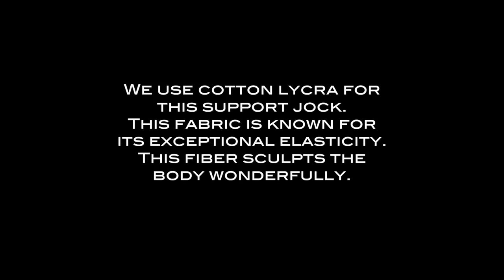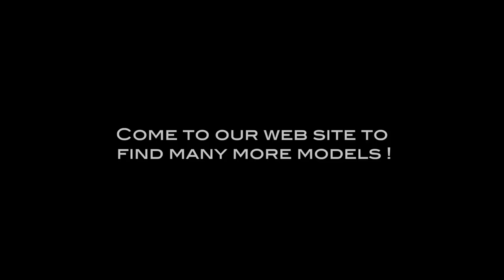Underwear for Men - Lifter Balls